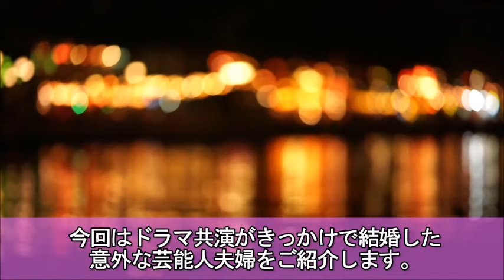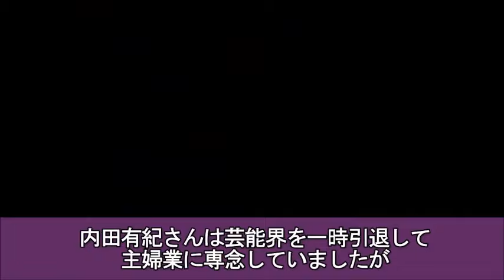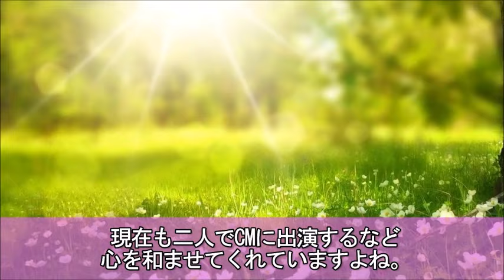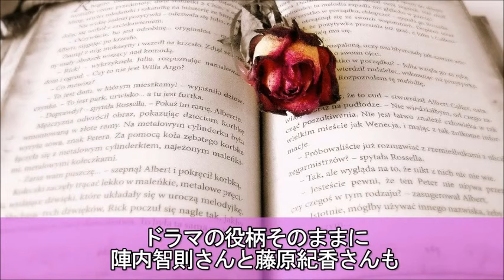ドラマ共演がきっかけで結婚した意外な芸能人夫婦 10選②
今回はドラマ共演がきっかけで結婚した、意外な芸能人夫婦の第二弾をご紹介します。

マネーの虎で出場者を罵倒し威張っていた社長達の現在 当時スゴかったあの人が今は○○に…

【これは衝撃】血圧の正常値とは？医者の言わない真実！？血圧の真実と間違いを解き明かす！知っておきたい健康雑学